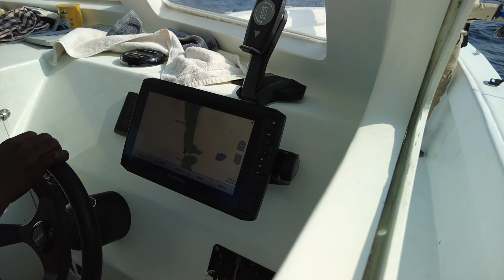GT Fishing Maldives with 38 Feet Speedboat Popping Jigging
GT Fishing from the last days at Vaavu Atoll Maldives wit Jupiter Sunrise Lodge at the 38 Feet Speedboat with 2 x 250 hp Yamaha.